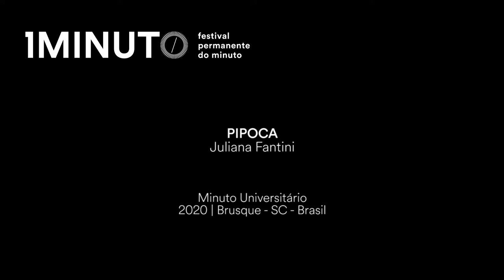Pipoca, Juliana Fantini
Pipoca
Juliana Fantini

Minuto Universitário
Brasil
2020